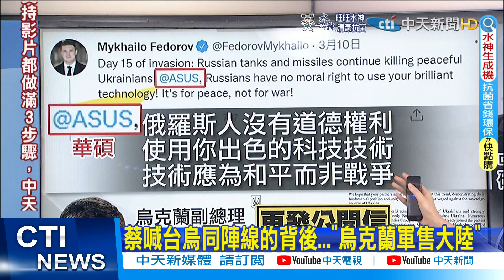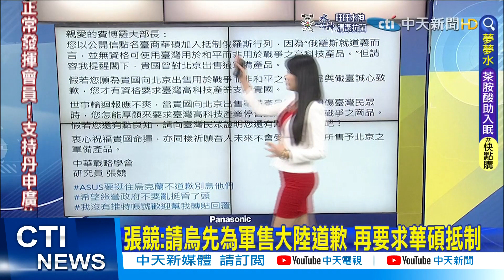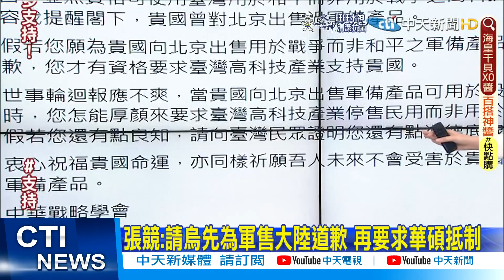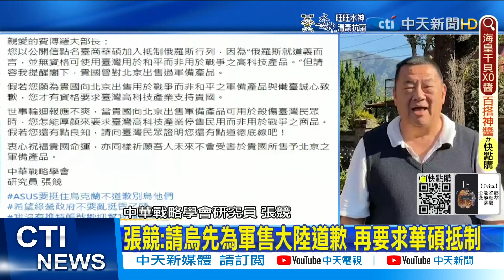【劉盈秀報新聞】蔡喊台烏同陣線的背後..."烏克蘭軍售大陸"｜張競:請烏先為軍售大陸道歉 再要求華碩抵制 精華版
00:00 蔡喊台烏同陣線的背後..."烏克蘭軍售大陸"
01:16 張競:請烏先為軍售大陸道歉 再要求華碩抵制